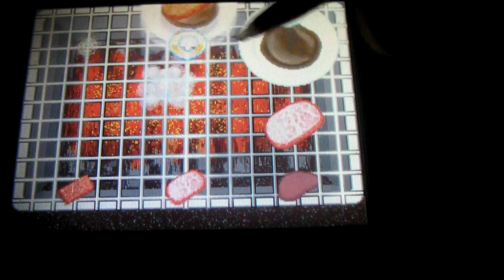Cooking Mama 2 : Viande Grillée